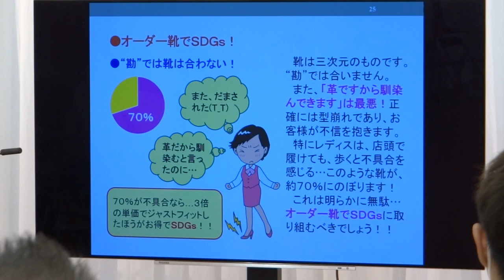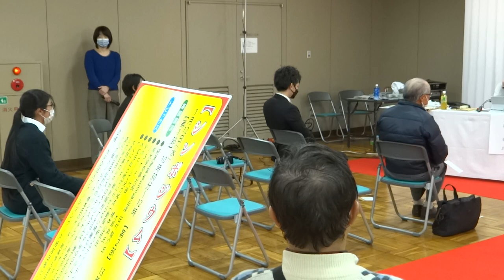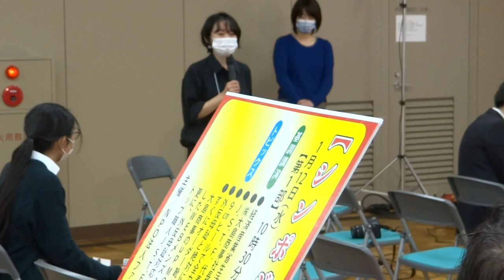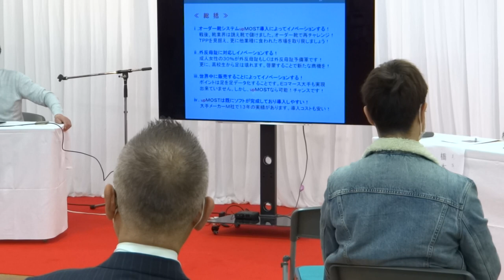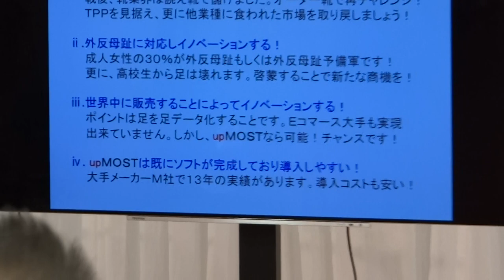O-13 靴 シンポジウム 午後の部 都立産業貿易センター 台東館 7階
2022年1月12日（水）　14時59分　HX200V-OLD-1　（O-11）
00011　皮革新製品　発表展示会 ＆ シンポジウム